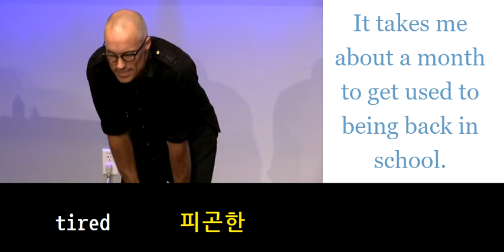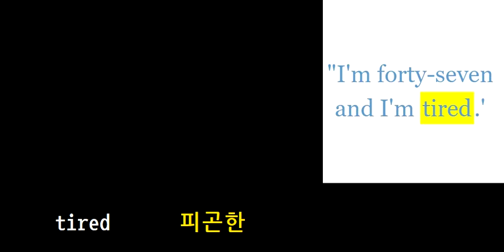초등영어800 tired 피곤한